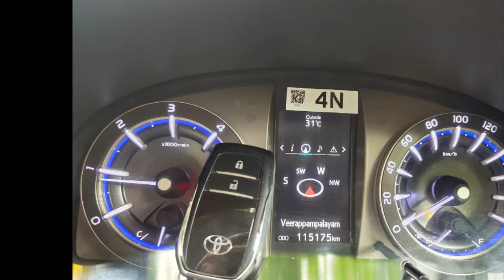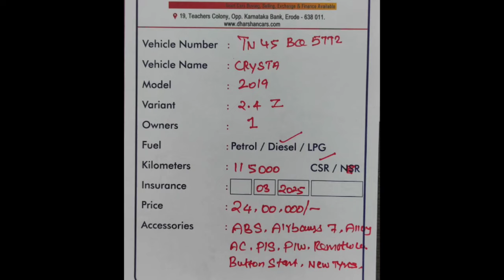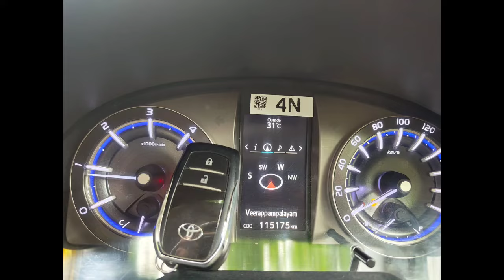Toyota Innova Crysta Used Car Sales, In Tamil Nadu India, Bala Car Sales, Buying Online Service,